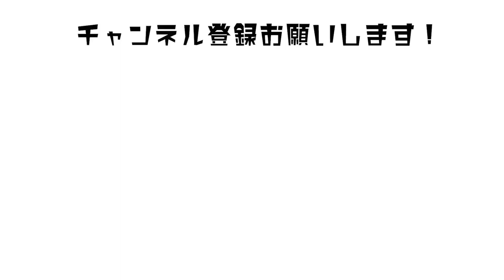元日本代表・田代有三さんインタビュー！現役時代の思い出をお聞きしました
本日はインタビュー企画第3弾！田代有三さんにお話を伺いました。
多田代表との関係や、セレッソ大阪での思い出、今だから言えるエピソードなどエピソードがたくさんです。ぜひご覧ください！

田代有三(Yuzo Tashiro)
サッカースクールMate FC代表
現役時代は鹿島アントラーズ、ヴィッセル神戸、セレッソ大阪、
オーストラリア ウーロンゴンウルブスなどでプレー。
引退後はオーストラリアでサッカースクールを経営。

多田大介(Daisuke Tada)
シリエスポーツクラブ代表・元サッカー選手

三宅芽実(Memi Miyake)
シリエスポーツクラブ IT・広報担当

シリエスポーツクラブではタイリーグに挑戦したい選手のサポートを行っています。